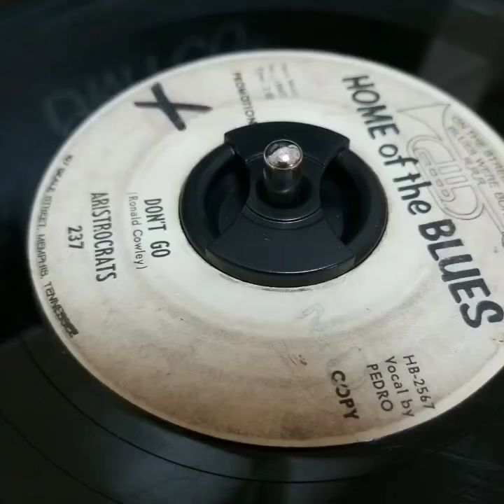Photo Editing To The Classics - The Aristocrats - Don't Go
We listen to various styles of music while photography edits pass across the computers at kaptography we will start to add more of what we are listening to from the vinyl station in between breaks.